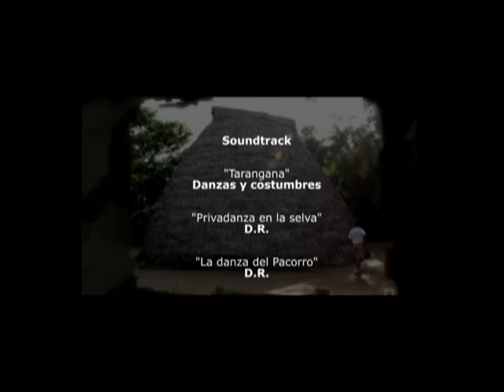Tribu Yaguas en Selva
The Yagua tribe is owner of the ancestral secret of the Curare poison and are masters in the use of the Cebatana for hunting and war.  Are very able handcraftmen. They use their own dialect and the rain forest is their main resource.

La comunidad Yagua es dueña del secreto del ancestral veneno Curare.

Son maestros en el uso de la cerbatana para la caza y la guerra.

Son diestros en la fabricación de artesanías y hablan su propio dialecto.